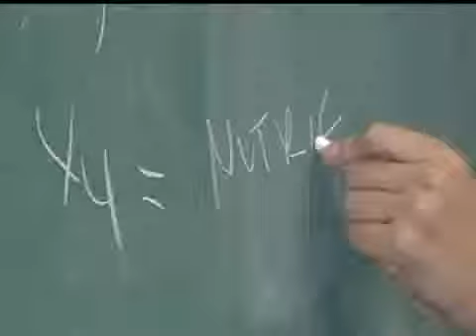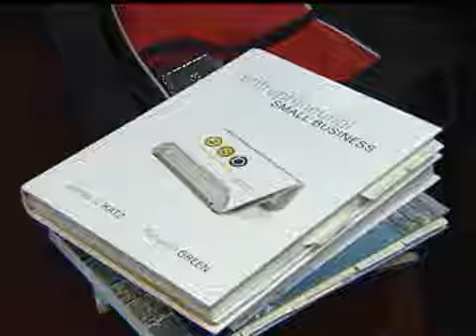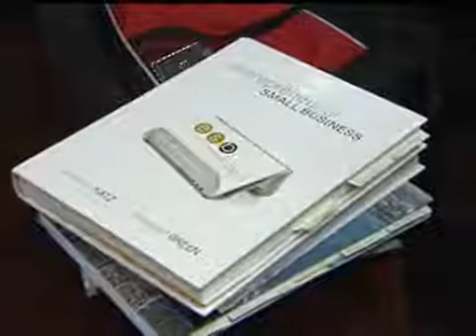College Grads Concerned About Job Market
Upcoming graduating class worried about job availability, salaries.